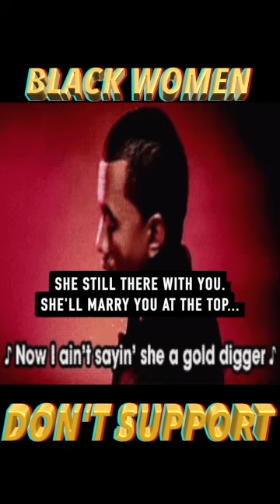BW Don't Support: The Nature Boy Effect